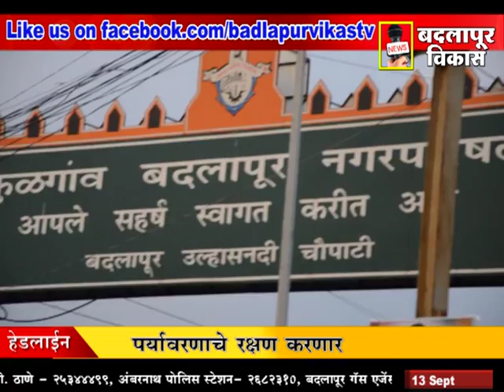BADLAPUR VIKAS MARATHI NEWS 13 september 2013 GANPATI spl